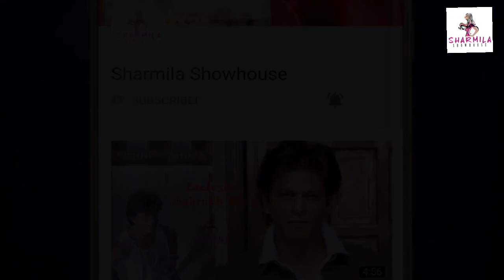Breaking News: সাপে কেটেছে সলমনকে! হাসপাতালে ভর্তি। Salman Khan | snakebite | hospital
Salman Khan suffers a snakebite